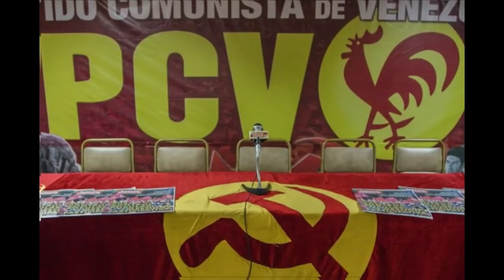🔴 !OIDO! AAY PAPÀ NO LES GUSTO Y SE LO DEJARON CLARO - HOY 02 MAYO!!!🌟🐁🌟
02/05/2022

VÍDEOS RELACIONADOS